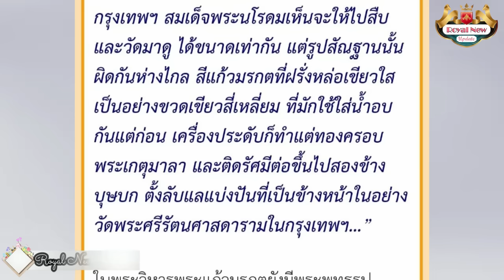กัมพูชาและสปป.ลาวแสนอับอาย เมื่อรู้ความจริงของพระแก้วมรกตสิ่งศักดิ์สิทธิ์คู่บ้านคู่เมืองไทย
Credit Picture : Facebook Amazing world culture club V.3 (AWCC)